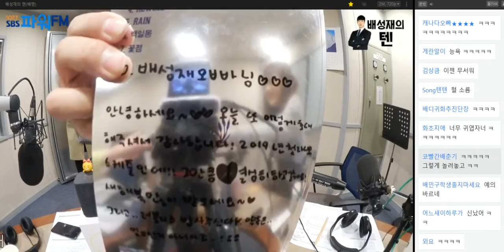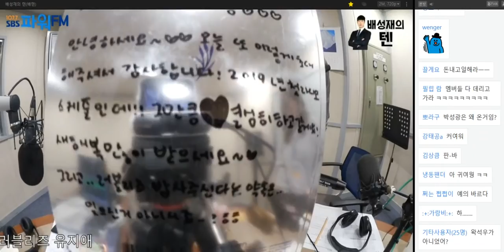20190103 배성재의 텐 콩까지마피아 with 러블리즈 유지애, 홍진호 (배버버타임)